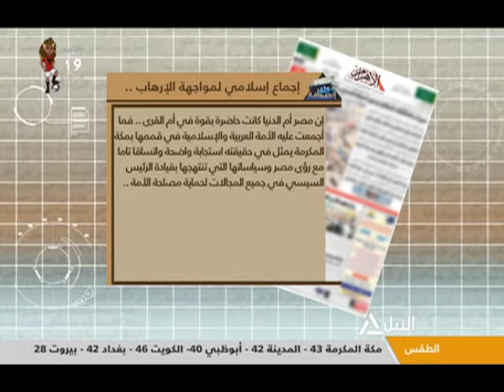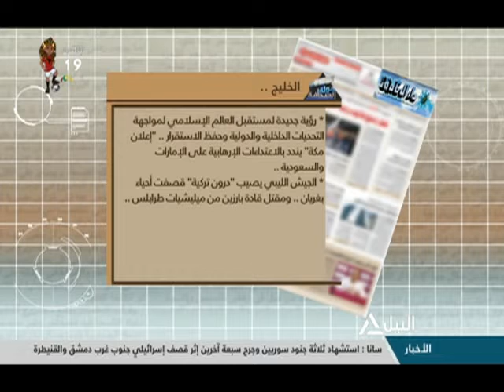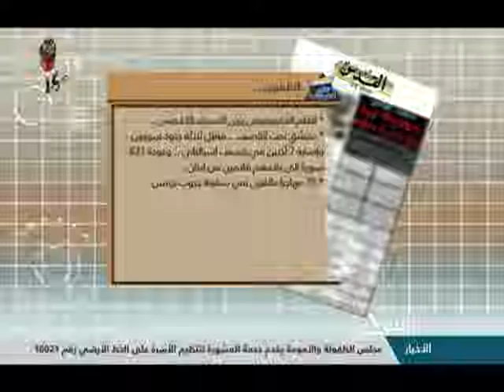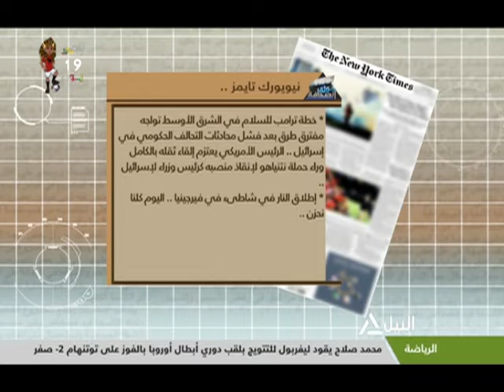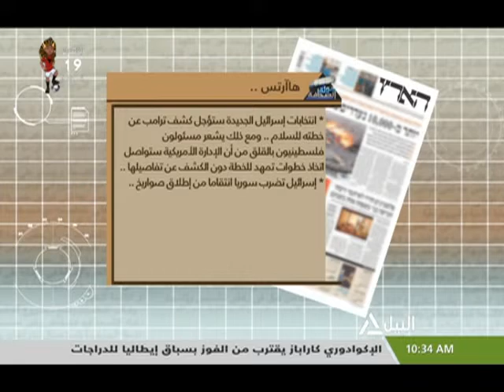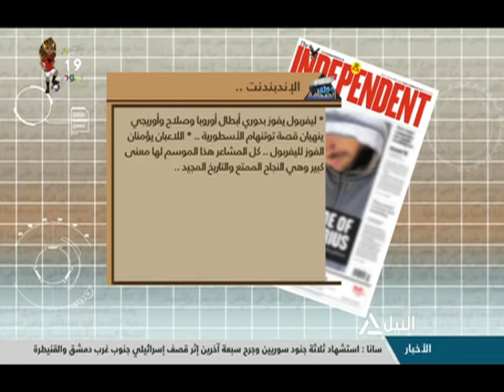جولة مع الصحافة 2-6-2019